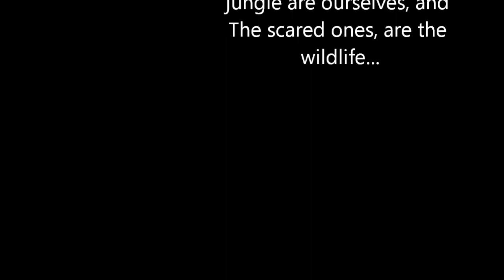jiboia.wmv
Releasing a Jibóia (Anaconda) by the road in Brazil.